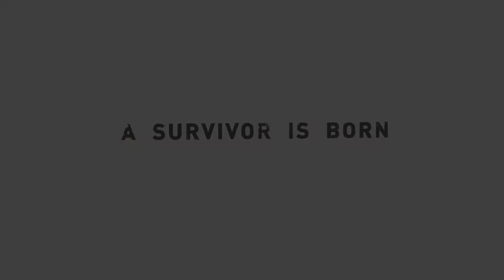Tomb Raider: Definitive Edition 55